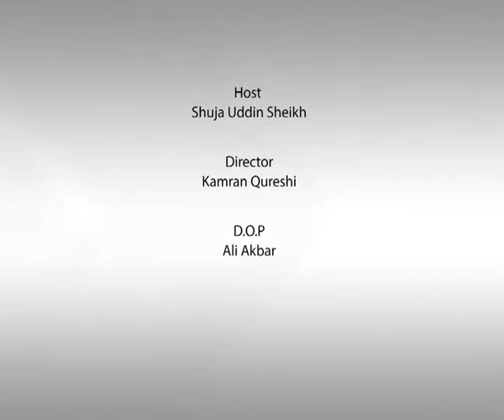Mazameen e Quran by Shujauddin Sheikh Ep 20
Mazameen e Quran, khulasa quran, Summary of quran